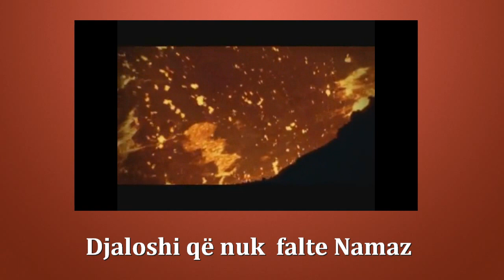Djaloshi që nuk falte Namaz - Hoxhë Sadullah Bajrami